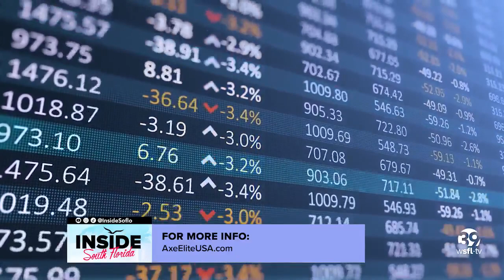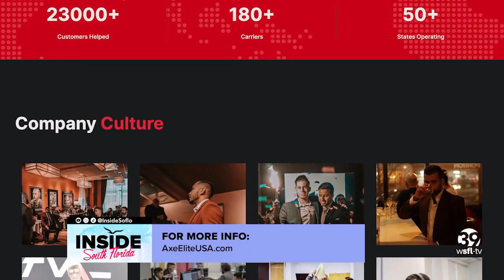How Axe Elite builds its sales’ team